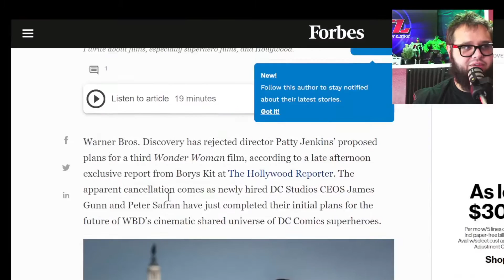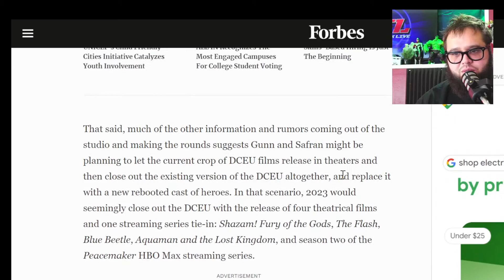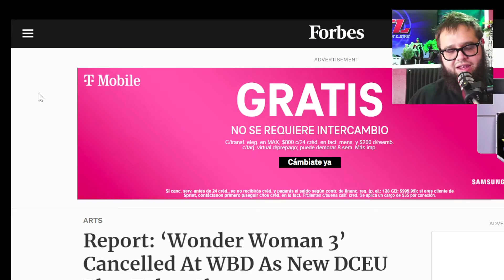New Reports Say DC Shakeup Coming, What Will Make the Cut???!!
We talk about the news coming out about the meeting with James Gunn and higher ups about the future of the DCEU.